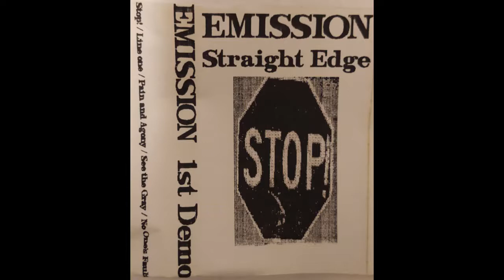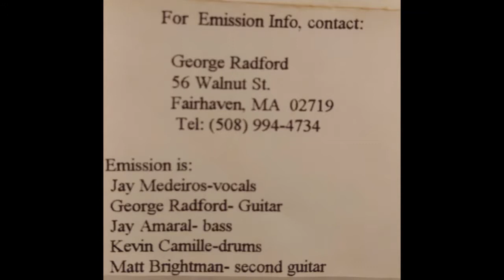Emission - 1st Demo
Emission - 1st Demo Straight Edge Hardcore 199?
I do not claim any rights, I am simply uploading music I enjoy
1. Stop!
2. Line One
3. Pain And Agony
4. See The Gray
5. No One's Fault